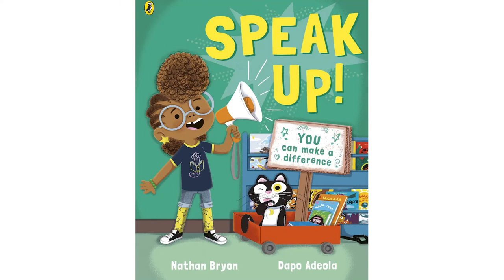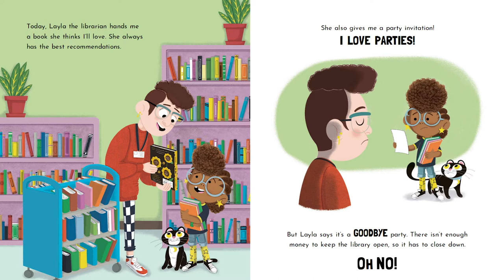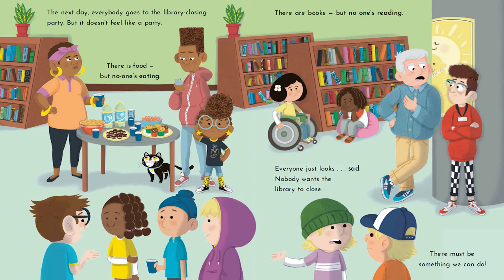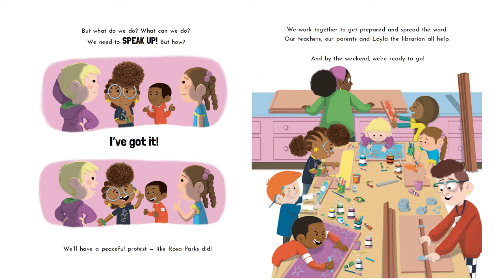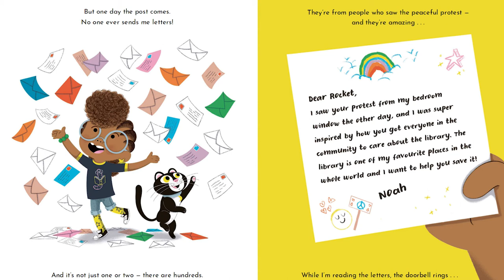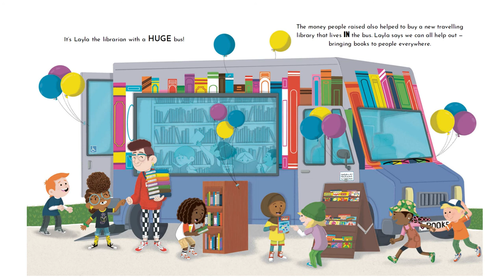SPEAK UP | KIDS AUDIOBOOK | NATHAN BRYON 📣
Join the brilliantly passionate and instantly loveable Rocket as she organises a peaceful protest to save her local library!

Bookworm Rocket loves to collect new books on her weekly visit to the library, and to read all about inspirational figures like Rosa Parks. She is heartbroken when she discovers the library will be closing down! Can she use what she's learnt from Rosa and speak up to save the day?

This empowering, heartwarming picture book is a love letter to libraries and the power of reading. And it shows the incredible power we ALL have when we find our voice and speak up about the things that matter.

Read more Rocket stories from award winning duo Nathan Bryon and Dapo Adeola:
Look Up!
Clean Up!

This read aloud books for kindergarten is one of the books to read for storytime or bedtime. One of the best books to read. Great to listen to for bedtime or to calm your child.